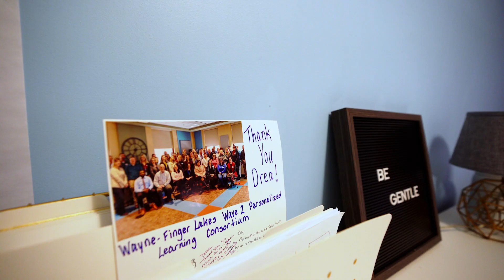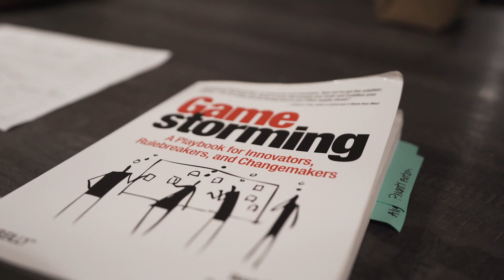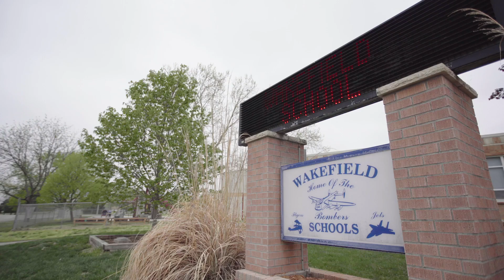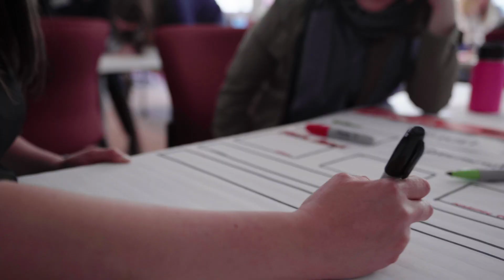A Day in the Life of an Education Consultant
People often ask what education consultants do, exactly. So Education Elements decided to follow along with one of our consultants to get a look inside the life of an education consultant. Follow along as she visits school and district partners, see a glimpse of the daily work of our consulting team, and the relationships they build with school leaders, staff, and students.

Learn more about our consulting services in areas like personalized learning, strategic planning, organization management, teacher retention, and more, by visiting us